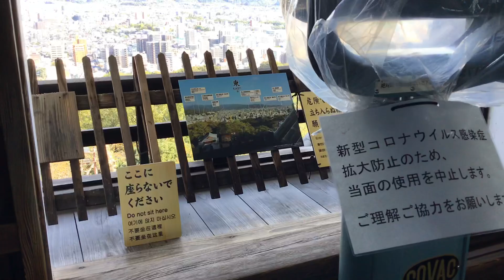松山城天守閣から人口50万人以上の大都市松山市を眺めてみました 2020年10月24日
松山城ウェブサイト

いしいともえチャンネル【愛媛県議会議員】

【学歴】
1990年　京都市立大宅小学校卒業
1993年　京都市立大宅中学校卒業
1996年　洛南高等学校卒業
2001年　東京大学教育学部身体教育学コース卒業
2003年　東京大学大学院教育学研究科修士課程修了
2011年　京都大学医学部医学科卒業

2016年の東京都知事選挙の政見放送をきっかけにNHKから国民を守る党の活動を知りました。地方議会の選挙においてNHK問題の公約のみで当選者を出し続けていることに驚きつつも、自分も選挙に挑戦したいと考え、2018年上旬より党のお手伝いをさせてもらうようになりました。党の公認候補者として2019年に以下の選挙に挑戦しています。
2019年10月に立花孝志党首の参議院埼玉県選出議員補欠選挙への立候補による自動失職に伴い、参議院選挙の比例代表の名簿から繰り上げ当選となりました。現在参議院議員として活動しています。